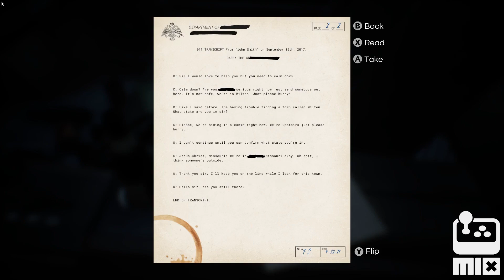Pneumata - Official Gameplay Trailer | Re-MIX Showcase July 2023